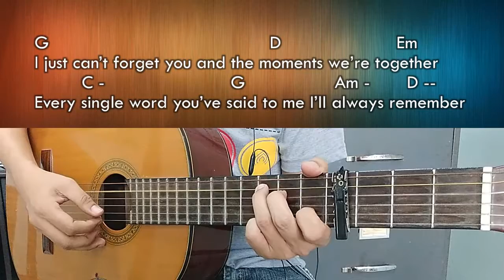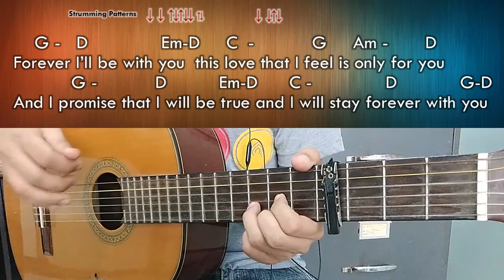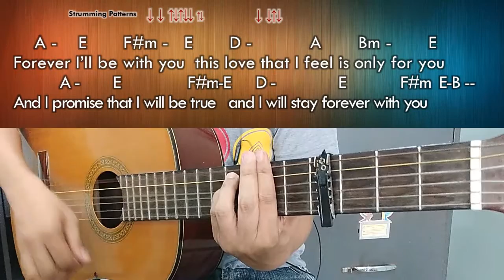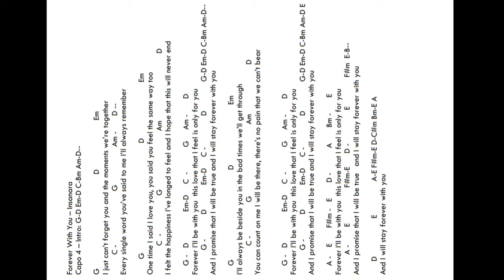Forever With You - Insanara - Guitar Chords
Love In Trouble GMA OST
Full lyrics and chords for screenshot @4:10